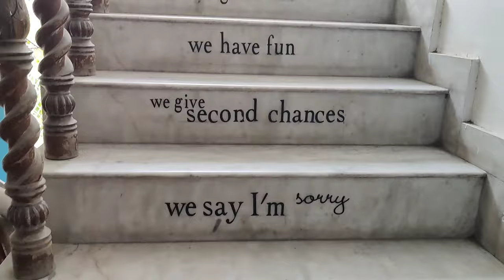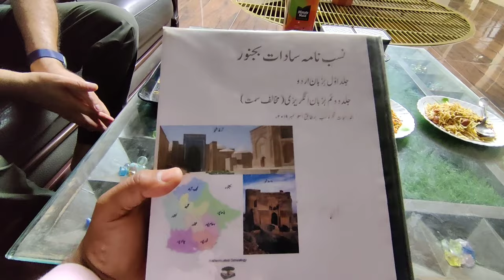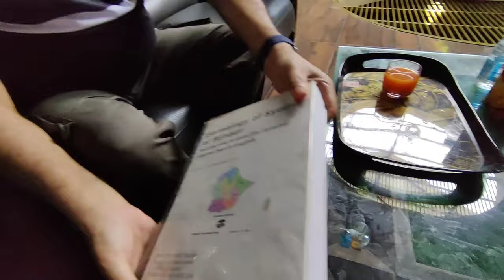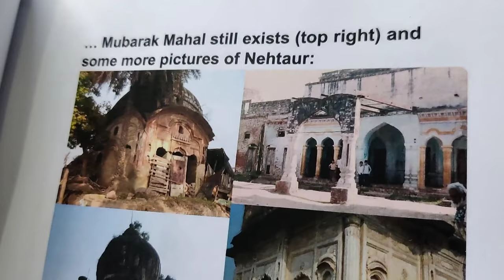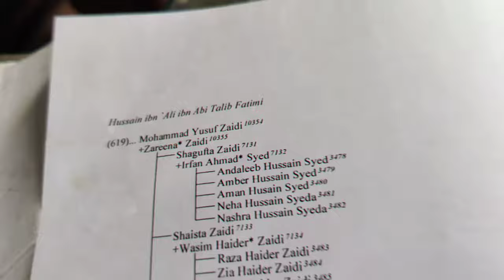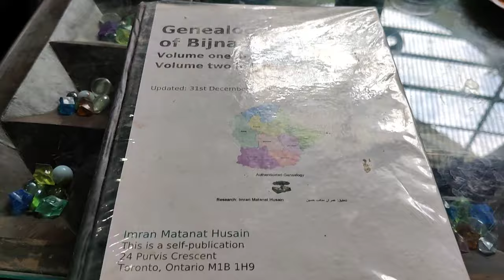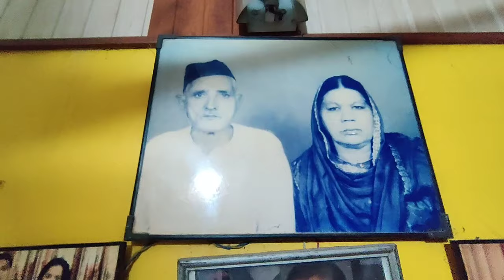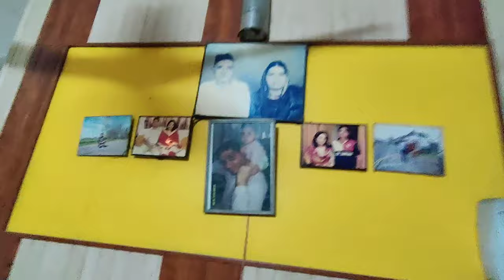A meet up Mr Mohsin Zaidi in their beautiful home 🏠